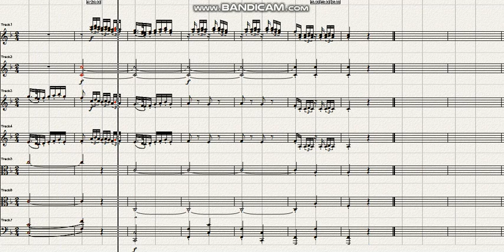Mozart Symphony No 22 in C major KV162 2nd mov Andante grazioso Ver 2